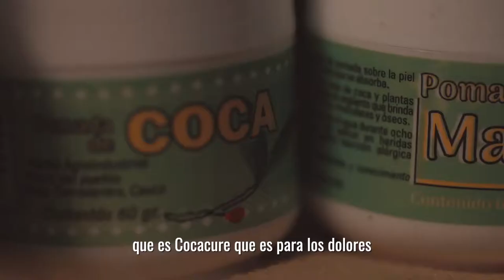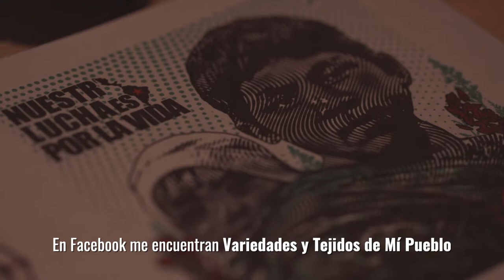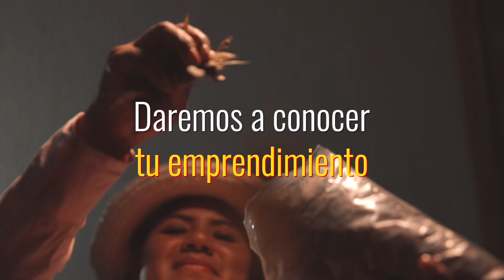Raíces | Pueblo Nasa